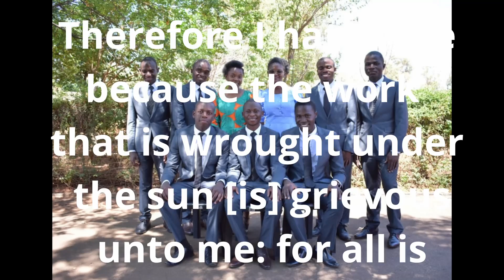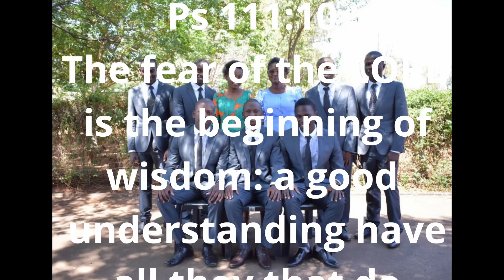What Is The Duty Of Man?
Do you know your purpose in this life?

Need a prayer?
One Truth prayer band would love to pray with you and are available at your service.Send through your prayer request